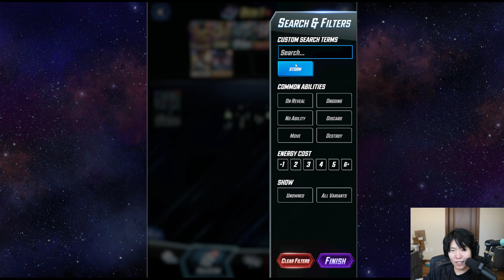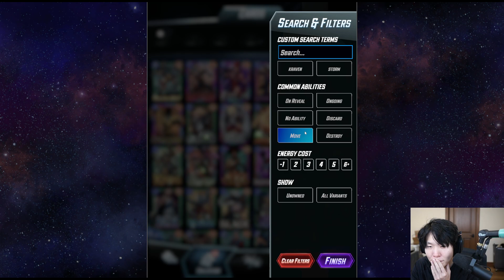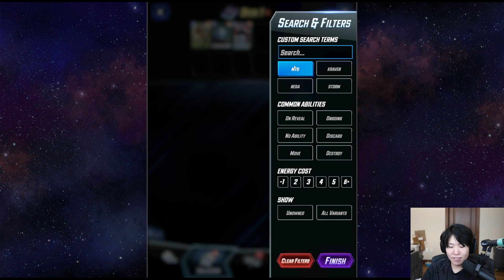DisguisedToast plays Marvel Snap! Ben Brode made this game with love! VOD from 02/24/2023